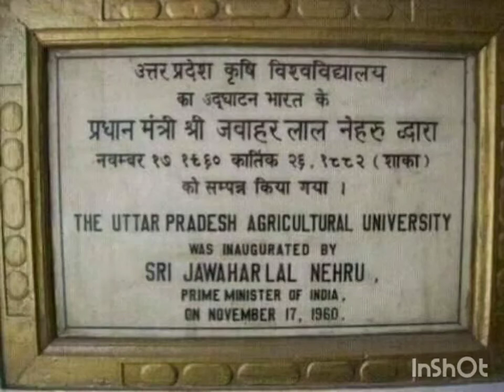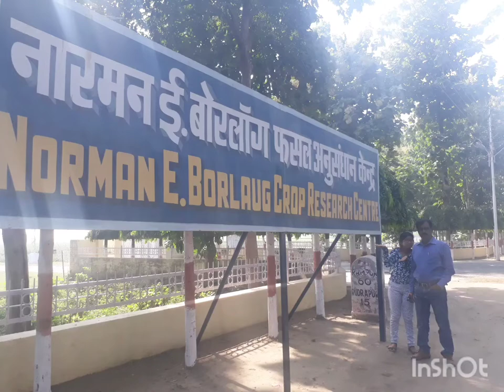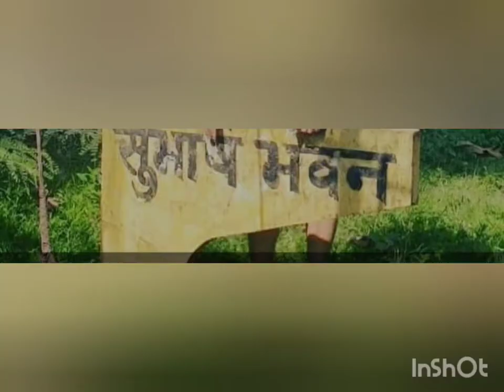PANTNAGAR AGRICULTURE UNIVERSITY......YAADEN UNFORGETTABLE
In this presentation title  “ G.B. PANT UNIVERSITY OF AGRICULTURE UNIVERSITY, PANTNAGAR” YAADEN UNFORGETTABLE.